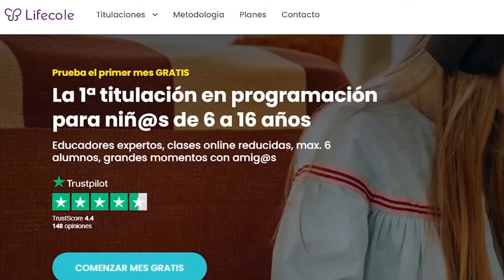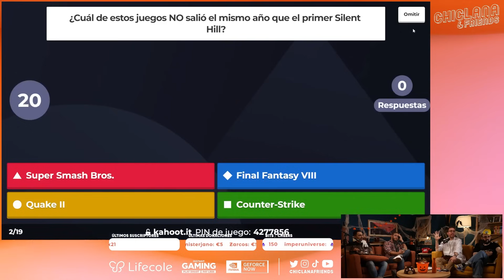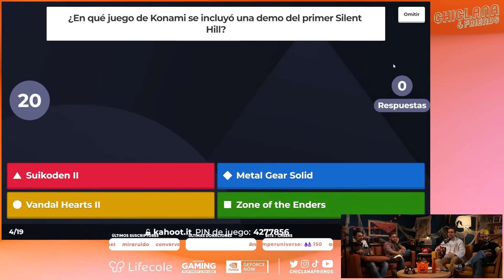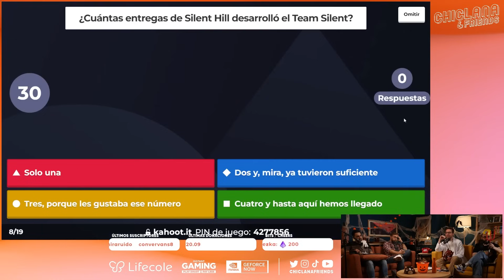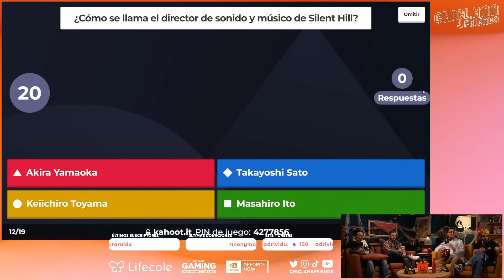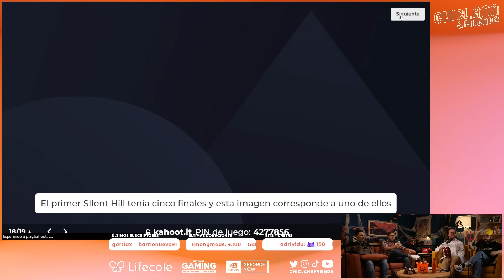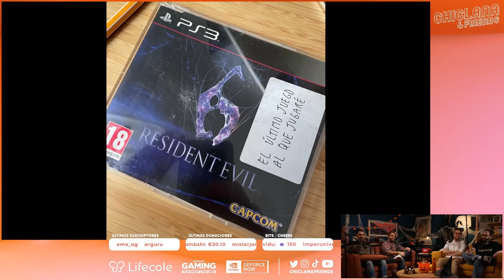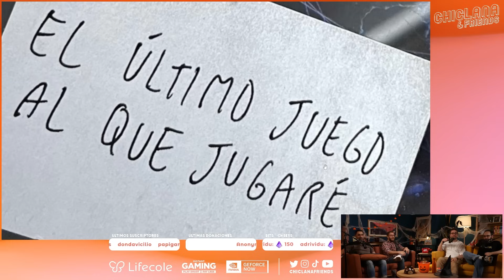Episodio 629: Especial Halloween, Despidos en Bungie, Análisis de Jusant, Clase de Silent Hill...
Temblad, muchachos, temblad, qué miedo vais a pasar.
La vuelta al cole te sale gratis en Lifecole: La primera titulación en programación de videojuegos para niñas y niños de 6 a 16 años, ¡Pruébala hoy!

00:00 Intro
23:17 Despidos en Bungie
29:50 Nos comen las IA
35:25 Profesor Garlo - Clase 57: Silent Hill
57:18 Kahoot
01:09:52 Pausita de las Grasias
01:11:43 Análisis de Jusant
01:23:25 SCR: Halloween sale caro
01:38:51 Despedida